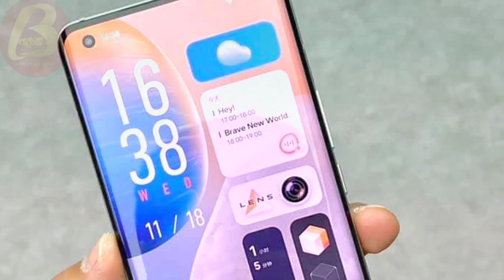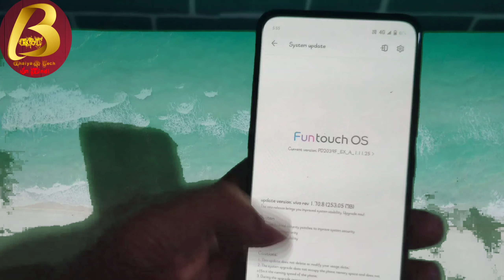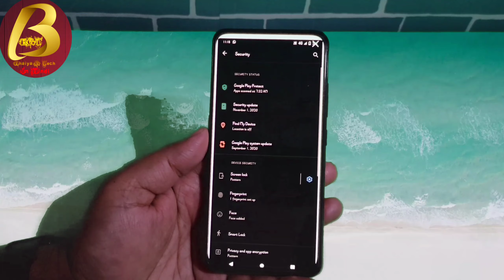Vivo V20 New Fota Update | Origin Os Confirmed for Vivo V20,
Namsakar dosto Bhaiya G Tech me app sabhi ka sawagat hai ,Aj is Video me Bataya hu, Vivo v20 new photo update and original OS update confirm in Vivo v20 in India